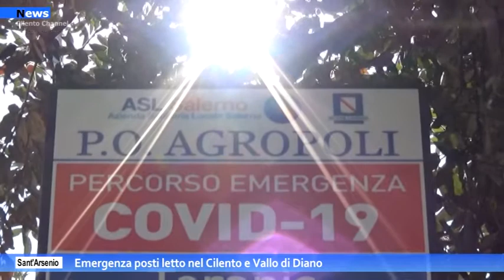Vallo di Diano, emergenza posti letto nel Cilento e Vallo di Diano.